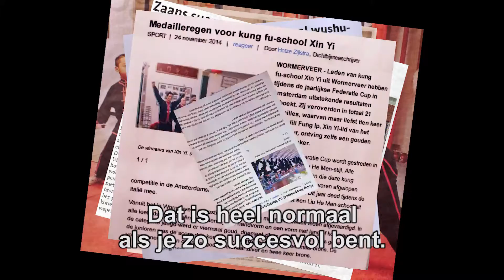5 Years Kung Fu School Xin Yi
Fifth anniversary of the Kung Fu school Xin Yi in Wormerveer, Netherlands.